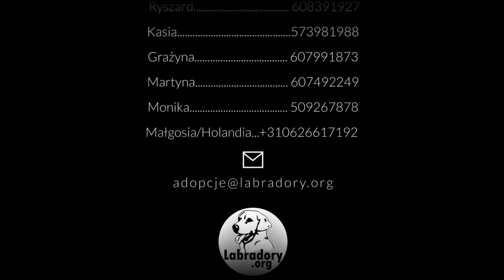Sila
Muzyka
Tyt: Clear Air - Somewhere Sunny